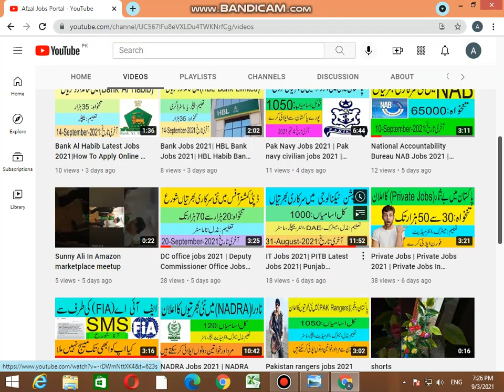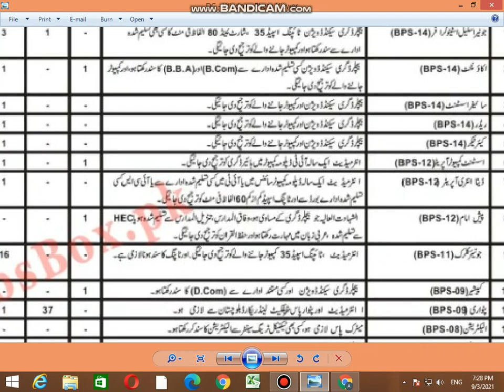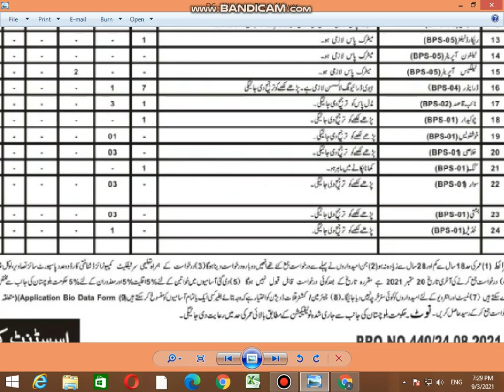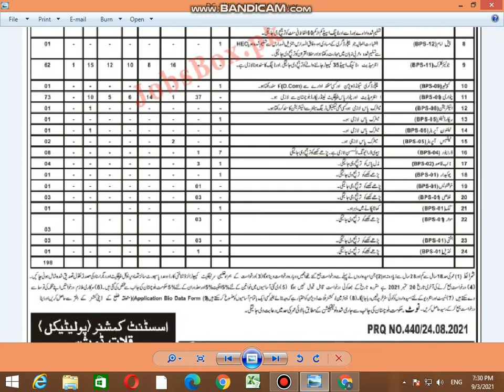DC office jobs 2021 | Deputy Commissioner Office Jobs 2021 | Latest jobs in Pakistan | Govt jobs2021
Dc Office jobs, Dc office Jobs 2021, Latest DC office Jobs 2021, Deputy commission office jobs, Deputy commissioner office jobs 2021, Govt Jobs, Govt Jobs In Pakistan, Latest Govt Jobs in Pakistan, Pakistan Jobs,